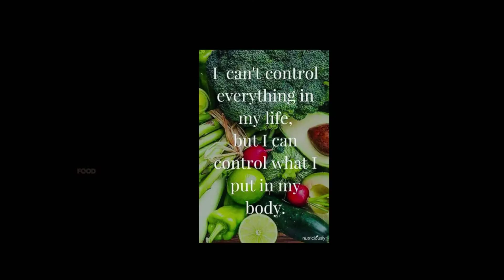Putting away my winter clothes|| Goodbye winter 🤗 Hello spring|| Hazel kurth channel